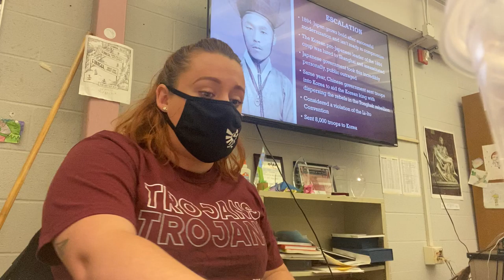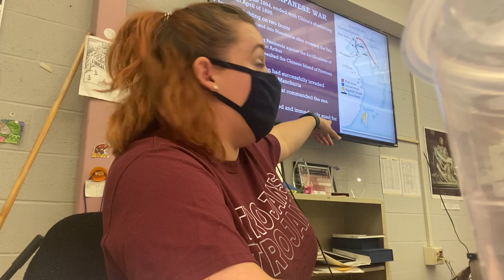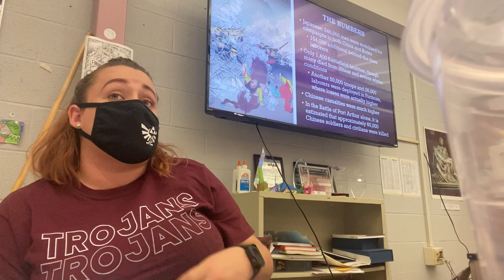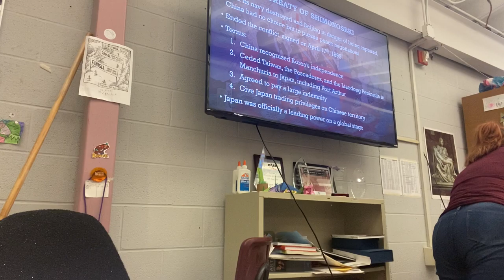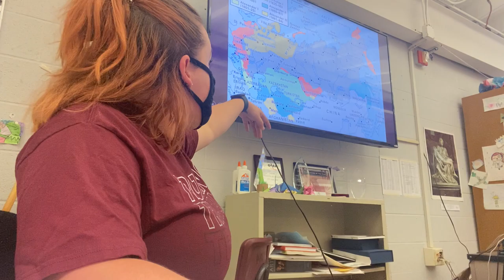4/30/21 Global lecture